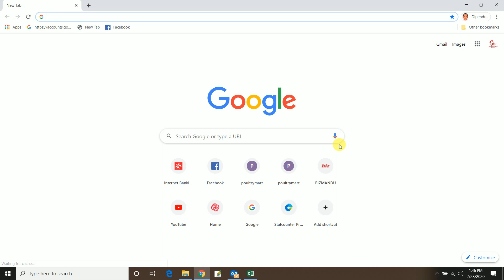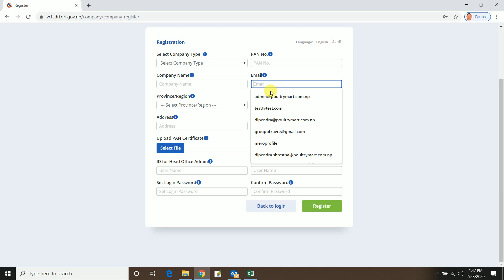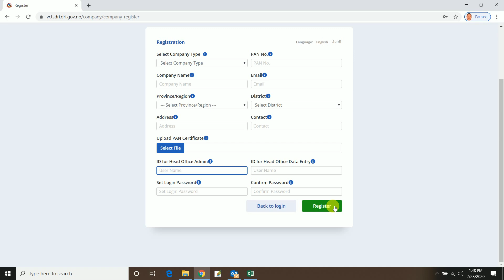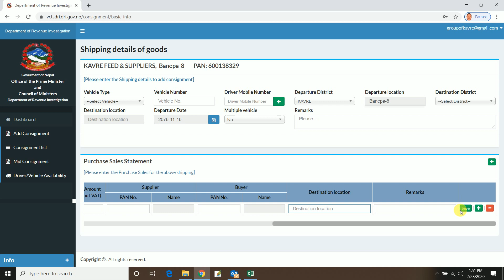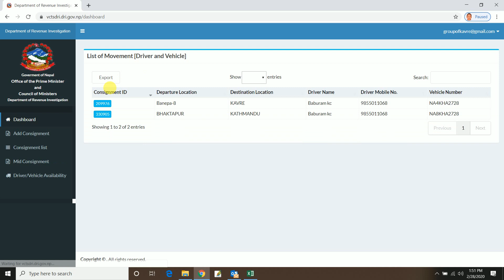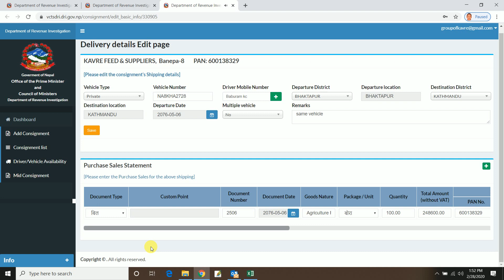Poultry Mart: कुखुराको गाडी Online Entry :राजश्व अनुसन्धान विभाग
कुखुराको गाडी Online Entry :राजश्व अनुसन्धान विभाग